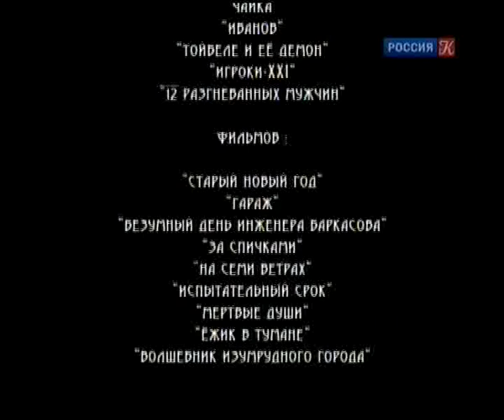"Ход к зрительному залу..." (Вячеслав Невинный)